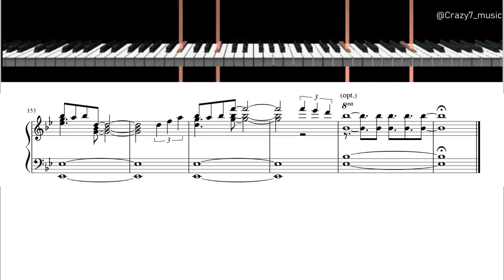ReTale M@STER Ver. ピアノ採譜(楽譜公開あり)【ミリシタ】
*終了画面でタイトル、及び松田亜利沙の名前を間違えています。すみません。
*2021/02/15の配信で公開されたMVに則り、歌詞の表記ゆれを改善しました。「日本語」の字幕を設定することでできます。

楽譜はこちらからどうぞ！

Crazy7です。今回はミリシタ感謝祭で発表された2月下旬開催予定のイベント曲「ReTale」M@STER Ver.を採譜しました。爽やかな曲調と歌詞の内容がとてもいいですね。

アイドルマスター　ミリオンライブ！ シアターデイズ
「ReTale」

歌: ≡君彩≡

所恵美(CV:藤井ゆきよ)、松田亜利沙(CV:村川梨衣)、矢吹可奈(CV:木戸衣吹)

作詞/ 作曲/ 編曲: 佐高陵平(Hifumi, inc.)

採譜:Crazy 7

評価/質問/改善点の提案などはこちらで受け付けています！リクエストも受け付けるかもしれないです！